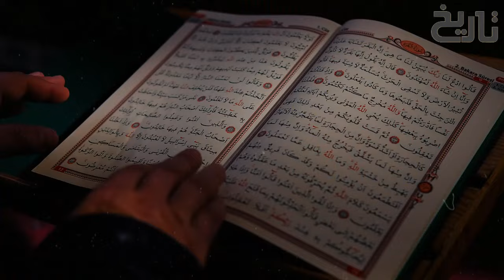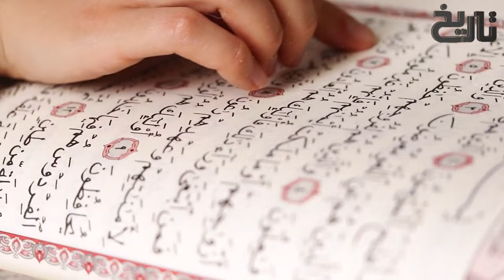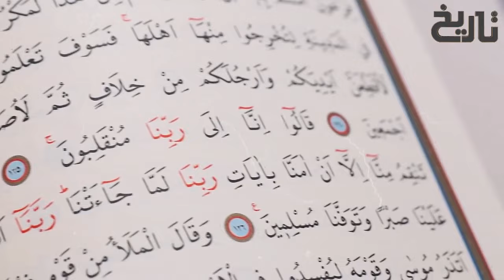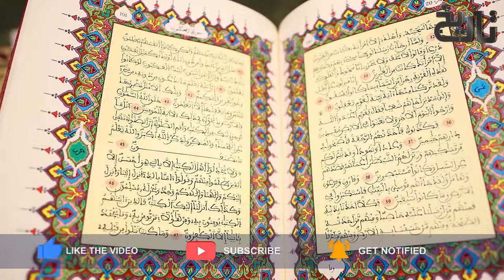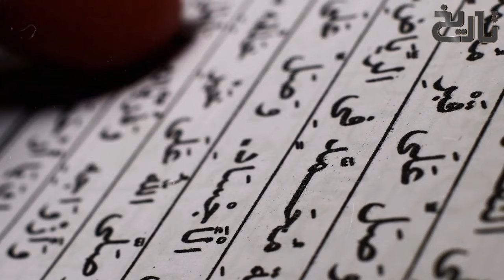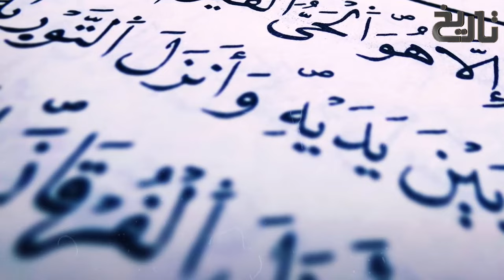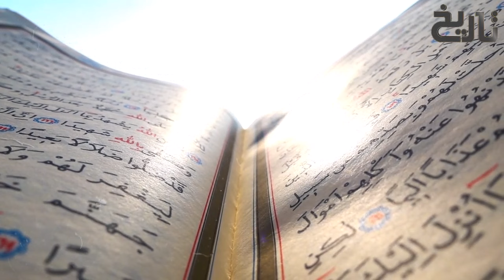Umer ibn Al Khattab Ep88 | Hazrat Umar Ra Ky Ijtihadat | The Rise Of Ijtihad | Dor e Umar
🕌📖 **Hazrat Umar Ka Quran Jama Krny Ka Mojza | Miracle of Umar R.A** 📖🕌

Join us as we delve into the miraculous journey of Hazrat Umar R.A and his pivotal role in the compilation of the Holy Quran. 🕋✨

In this video, we explore the divine intervention and the wisdom of Hazrat Umar R.A that led to the preservation of the Quran in its complete form. 📚🌙

JazakAllah Khair! 🙏💫

"🕌 Dive into the inspiring life of Hazrat Umar RA, also known as Hazrat Omer, in this enlightening video. 📖 Journey through history as we explore his unwavering commitment to justice (Adal o Insaaf) and his significant contributions to the Islamic community. ⚖️ From his leadership during challenging times to his fair and just rulings, Hazrat Umar RA's legacy continues to inspire millions around the world. 🌍 Join us as we retrace the steps of this remarkable figure. 🔔"